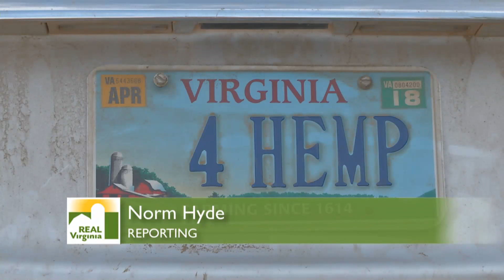Hemp Production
Growing hemp still isn’t legal in Virginia, but the state’s first research crop has been grown and harvested.